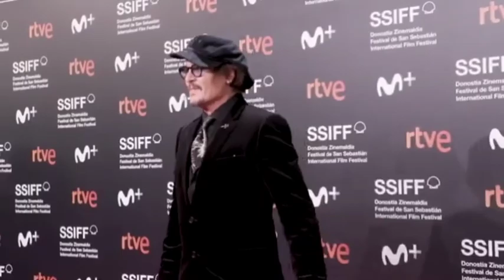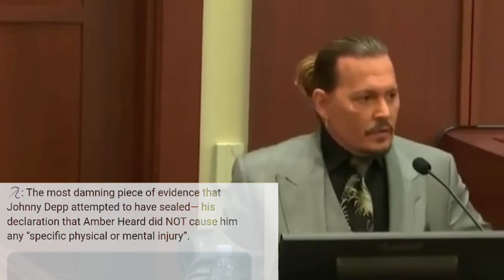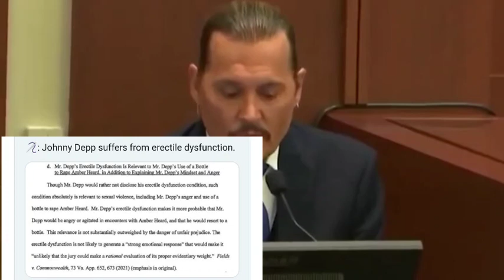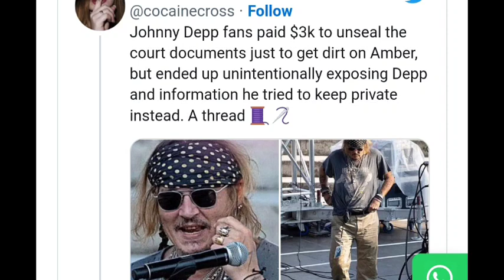Milar tamtak in Johnny Depp an support leh lo⁉️🤔Unsealed Documents leak tlat‼️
Request zing ami❤️